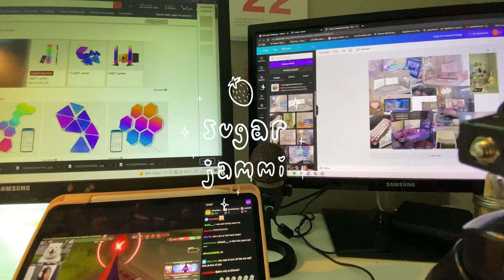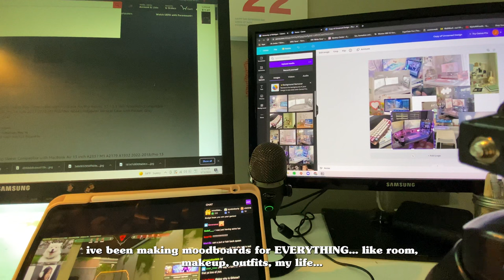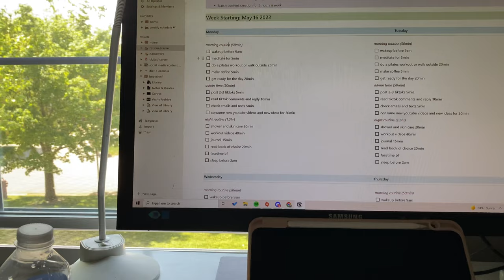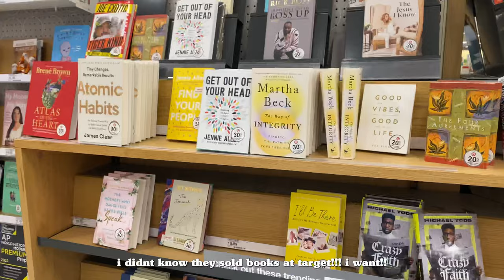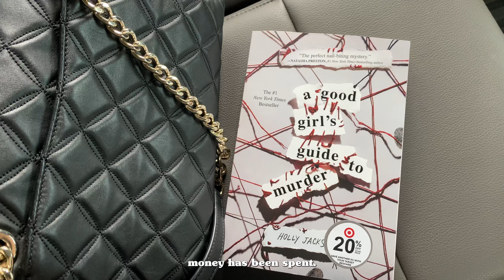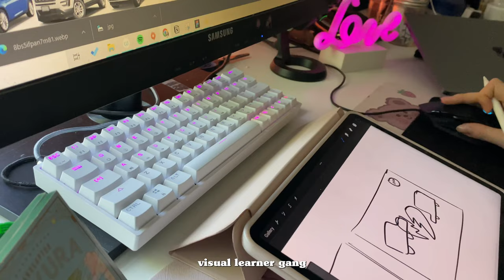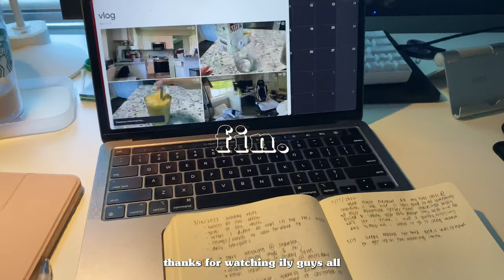♡ cozy vlog | setup decor, decorating my ipad, pc gaming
welcome or welcome back! today is just a chill day in the life when i dont have anything particular to do.

reminder today to share kindness. dont road rage. dont say mean things to your friends even as a joke. dont flame online in video games. dont say unsolicited advice. lets just be nice people today woo! because i think the world needs that right now. editing videos is fun!
all i have to say is dont say mean things because i feel like ive gotten my fair share of negativity online these days :)

╔═══*.·:·.☽✧    equipment   ✧☾.·:·.*═══╗
intro drawn with procreate on ipad

╔═══*.·:·.☽✧    about me   ✧☾.·:·.*═══╗
hi! im jam, jammi, jamie whatever and im a first year college student focusing on marketing, design, and computer science. i like filming my daily life and making it aesthetic as i can to look at life in a beautiful but mundane way. im on a journey to turning from a flop to a girlboss and i hope you come along my journey!